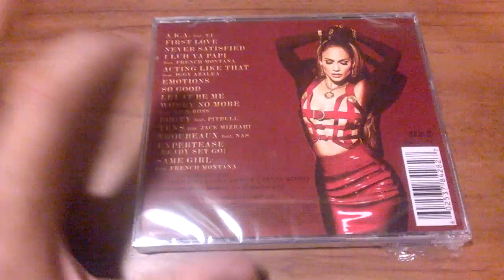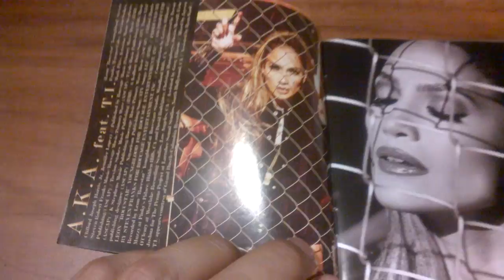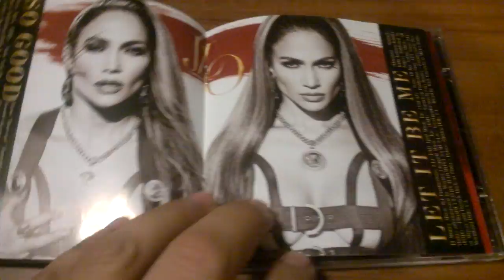Jennifer López / A.K.A. - Unboxing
Impresión del nuevo Cd de Jennifer López, titulado A.K.A.
Junio 2014
J.Sánchez